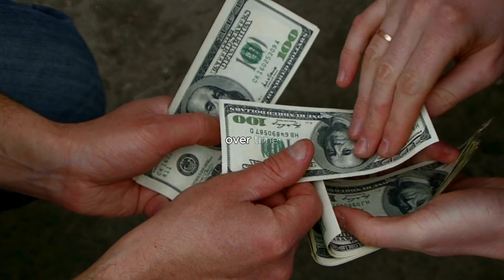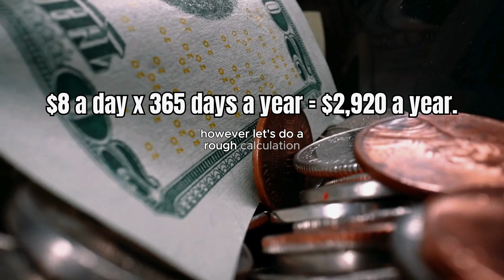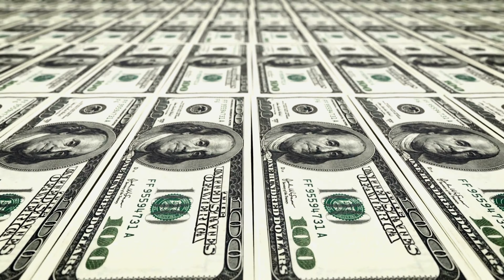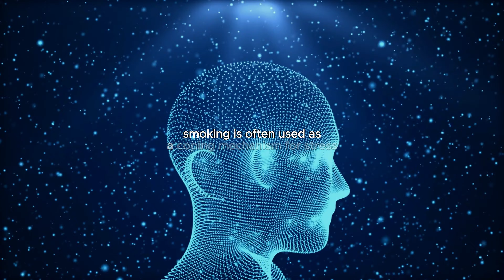Breaking Free: How Quitting Smoking Enhances Your Health and Wealth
In this compelling video, we explore the life-changing decision to quit smoking and the dual benefits it brings: improved health and financial savings. Delve into the staggering costs of smoking, both in terms of money spent on cigarettes and the toll it takes on your well-being. Discover practical tips, motivational stories, and expert insights on how to kick the habit for good. From regaining control of your health to boosting your bank account, quitting smoking opens the door to a brighter, more vibrant future. Join us on this empowering journey toward a smoke-free life and embrace the freedom that comes with it.

The Drozdowski Group will inspire & educate you to improve your health, wealth & mindset to learn & earn more money.

Speakers: The Drozdowski Group

Video footage: All video footage used is either licensed through either CC-BY or from various stock footage websites.